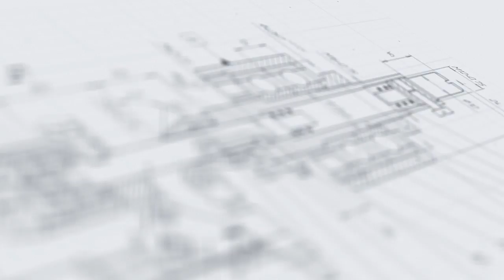МЗ-400Е4 для винтовых алюминиевых колпачков.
В данном видео показана укупорка винтовых алюминиевых колпачков с помощью автомата закаточного МЗ-400Е4.

Описание:

Универсальный модуль укупорочный мод. МЗ-400Е4 используется на фармацевтических, пищеперерабатывающих, химических и парфюмерных предприятиях. Модуль изготовлен на базе собственных разработок специалистов фирмы, защищенных патентом Российской Федерации, и отвечает всем нормативным требованиям, предъявляемым к медицинской и пищевой технике.

Широкая универсальность укупорочного модуля обусловлена оригинальной конструкцией механизма укупорки и наличием сменных втулок под разнообразные виды бутылок, флаконов и колпачков. Стандартная поставка включает в себя втулку для одного типа флаконов по вашему выбору, при количестве типов флаконов более одного производится дополнительная оплата.

С более подробным описанием данного оборудования Вы можете ознакомиться на нашем сайте по ссылке

Характеристики:

Мощность: 0,4 кВт;
Вес: 10 кг;
Тип: автомат;
Габариты, мм (Д х Ш х В): 300 х 746 х 360;
Производительность: до 2400 шт/ч;
Напряжение: 220;
Высота тары: 957 мм;
Диаметр корпуса тары: 9 - 90 мм;
Диаметры крышек: 13 - 45 мм;
Количество укупорочных головок: 1 шт;
Тип тары: Стеклянная тара, Пластиковая тара;
Наружный диаметр горла тары: 8 - 50 мм;
Отрасль: фармацевтика, ветеринария;
Продолжительность переналадки: 5 мин;
Количество вальцующих роликов: 3 шт;